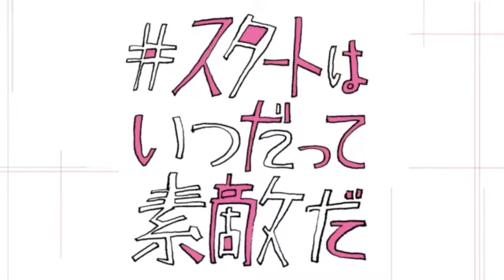【スタートはいつだって素敵だ】29人目 俳優 小池みほ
29人目
俳優
小池みほ